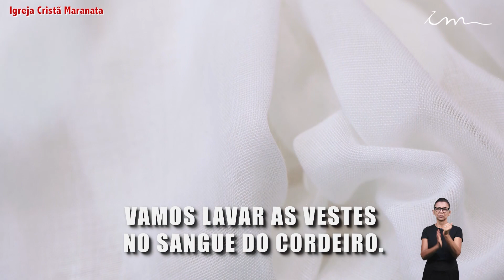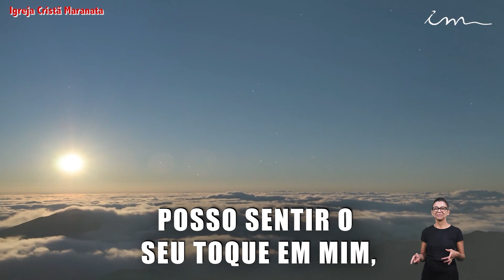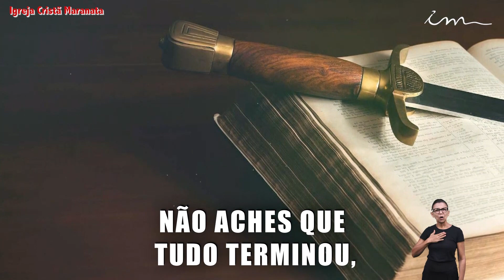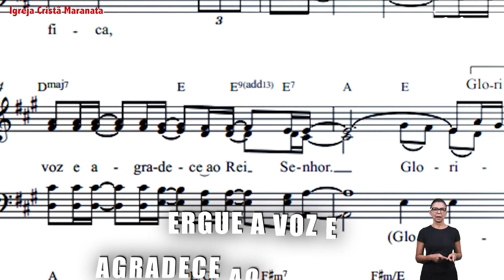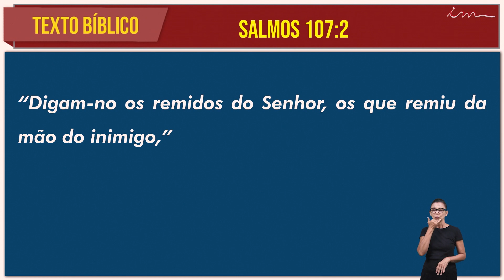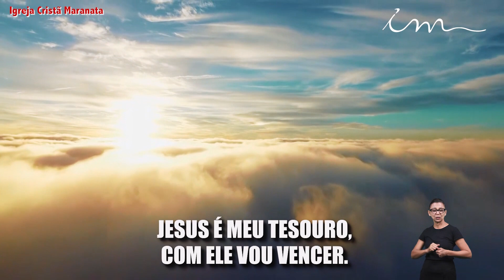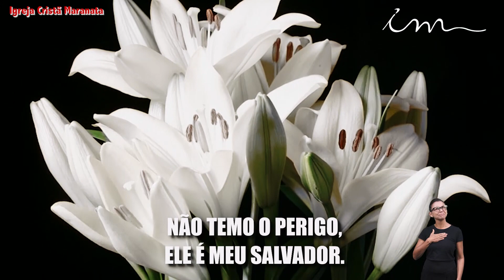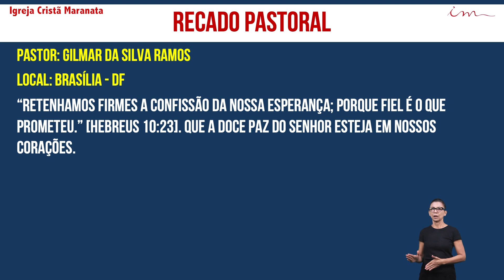Богослужение Христианская Церковь Маранафа - -Славьте Господа, ибо Он благ- - Понедельник 08-02-2021